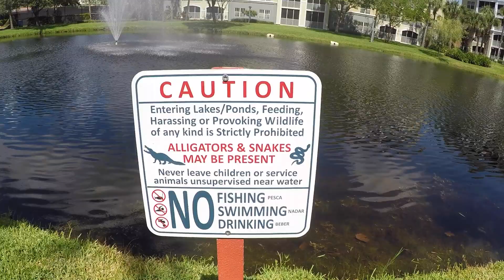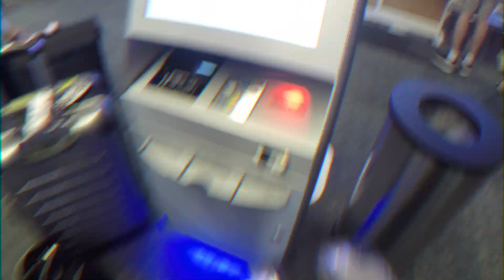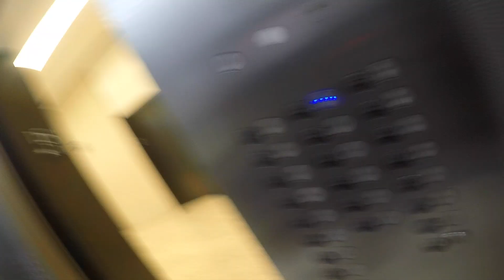TSA WENT WAY TOO FAR!! 😱 (VLOG EP,9)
A day in the life with MIKE TWO as he gets “assaulted” by TSA on his way to Florida for a little vacation, and then back to NYC To get back to work on his next project!! 🤙🏾
(ALL MUSIC AT)